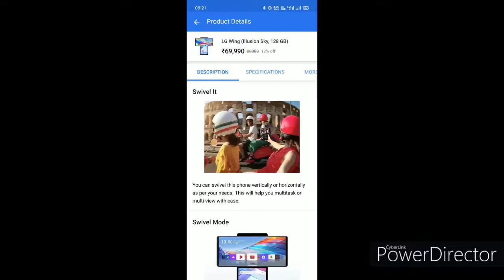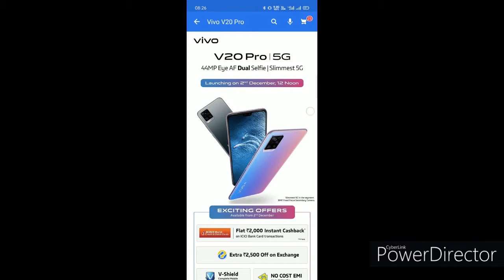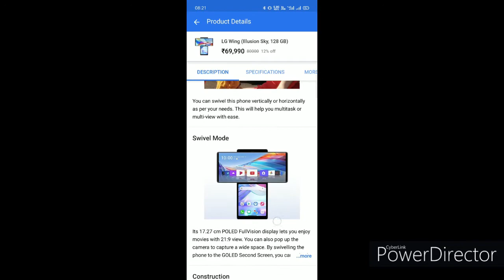VIVO V20 Pro 5G Mobile Specifica & lanchin filpkart ,Purchase date. lg wing 5g & moto G comming Soon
Vivo V20 Pro 5G to Launch in India at Noon Today: How to Watch, Expected Price, Specifications
Updated: 1 December 2020 22:45 IST
Vivo V20 Pro 5G is all set to launch in India at 12pm (noon) today. The launch of the phone will be live-streamed on YouTube. Key highlights of the Vivo V20 Pro 5G include Android 11, dual selfie cameras, and Qualcomm Snapdragon 765G SoC.

More Vivo V20 Pro News
Vivo V20 Pro Summary
Vivo V20 Pro smartphone was launched on 21st September 2020. The phone comes with a 6.44-inch touchscreen display with a resolution of 1080x2400 pixels and an aspect ratio of 20:9. Vivo V20 Pro is powered by an octa-core Qualcomm Snapdragon 765G processor. It comes with 8GB of RAM. The Vivo V20 Pro runs Android 11 and is powered by a 4000mAh battery. The Vivo V20 Pro supports proprietary fast charging.

As far as the cameras are concerned, the Vivo V20 Pro on the rear packs a 64-megapixel primary camera with an f/1.89 aperture; a second 8-megapixel camera with an f/2.2 aperture and a third 2-megapixel camera with an f/2.4 aperture. The rear camera setup has autofocus. On the front, the Vivo V20 Pro packs a 44-megapixel primary camera with an f/2.0 aperture and a second 8-megapixel camera with an f/2.28 aperture. The front camera also features autofocus.

The Vivo V20 Pro runs Funtouch OS 11 based on Android 11 and packs 128GB of inbuilt storage. The Vivo V20 Pro is a dual-SIM (GSM and GSM) smartphone that accepts Nano-SIM and Nano-SIM cards. The Vivo V20 Pro measures 158.82 x 74.20 x 7.49mm (height x width x thickness) and weighs 170.00 grams. It was launched in Midnight Jazz, Moonlight Sonata, and Sunset Melody colours. It bears a glass body.

Connectivity options on the Vivo V20 Pro include Wi-Fi 802.11 a/b/g/n/ac, GPS, Bluetooth v5.00, USB Type-C, 3G, and 4G (with support for Band 40 used by some LTE networks in India). Sensors on the phone include accelerometer, ambient light sensor, compass/ magnetometer, gyroscope, proximity sensor, and in-display fingerprint sensor. The Vivo V20 Pro supports face unlock.

Vivo V20 Pro Full Specifications
General
Brand Vivo
Model V20 Pro
Release date 21st September 2020
Colours Midnight Jazz, Moonlight Sonata, Sunset Melody
Display
Screen size (inches) 6.44
Touchscreen Yes
Hardware
Processor octa-core
Processor make Qualcomm Snapdragon 765G
RAM 8GB
Internal storage 128GB
Camera
Rear camera 64-megapixel (f/1.89) + 8-megapixel (f/2.2) + 2-megapixel (f/2.4)
Front camera 44-megapixel (f/2.0) + 8-megapixel (f/2.28)
Front autofocus Yes
Software
Operating system Android 11
Skin Funtouch OS 11
Connectivity
Wi-Fi Yes
Wi-Fi standards supported 802.11 a/b/g/n/ac
GPS Yes
SIM 1
SIM Type Nano-SIM
GSM/CDMA GSM
3G Yes
4G/ LTE Yes
5G Yes
Supports 4G in India (Band 40) Yes
SIM 2
SIM Type Nano-SIM
GSM/CDMA GSM
3G Yes
4G/ LTE Yes
5G Yes
Sensors
Face unlock Yes
In-Display Fingerprint Sensor Yes
Accelerometer Yes
Ambient light sensor Yes
Gyroscope Yes
! Error or missing information? Please let us know
Vivo V20 Pro Comparisons